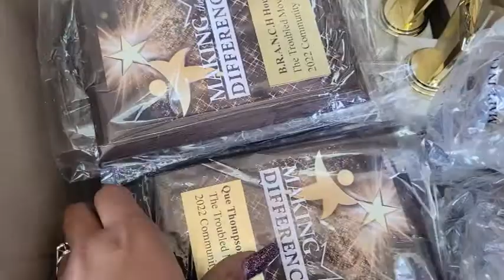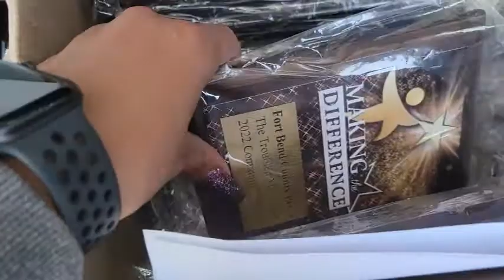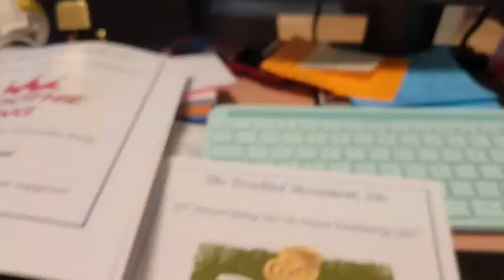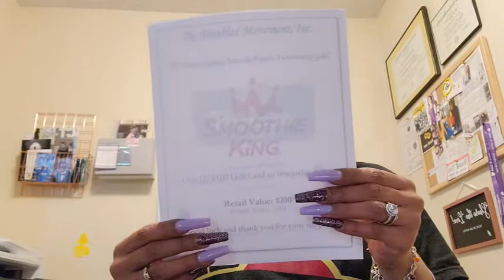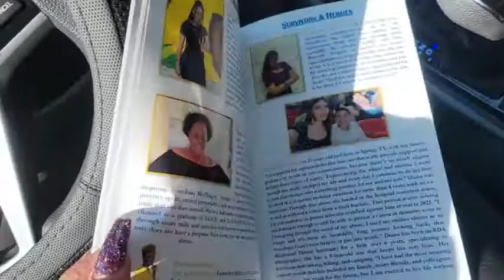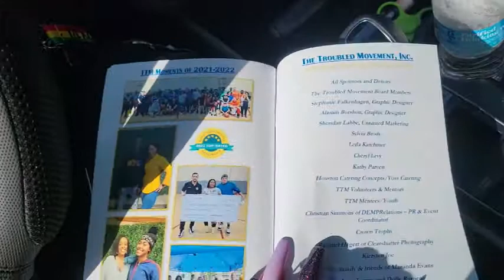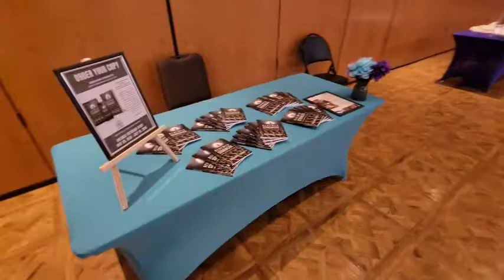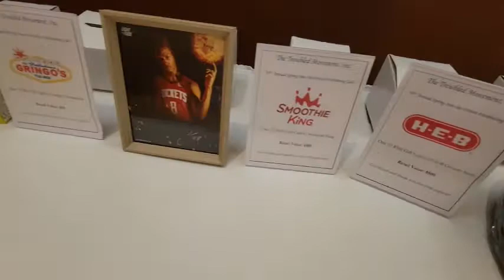LET'S GET GALA READY! - Part 3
Hey y'all! Its ME, your favorite UNFILTERED motivator. IT'S THAT TIME OF THE YEAR AGAIN! Gala season is upon us. Join me and my featured guests for the 2022galavlog with NatalieLove and VP Christian